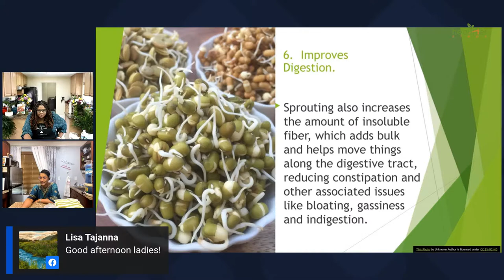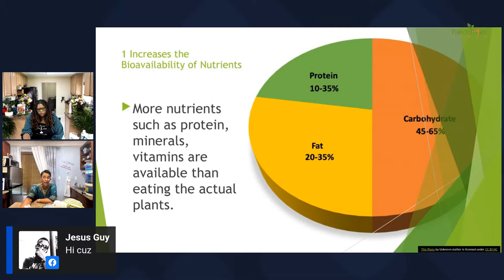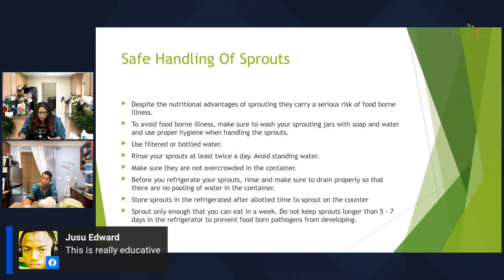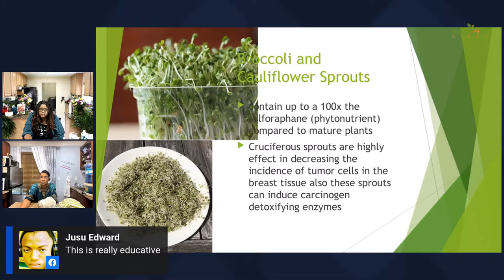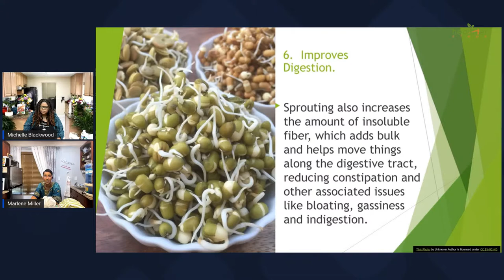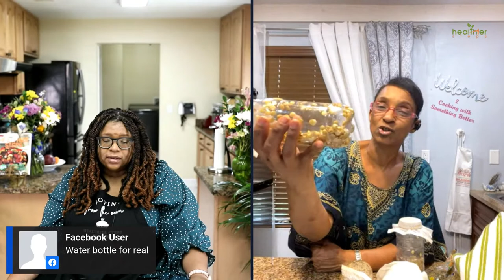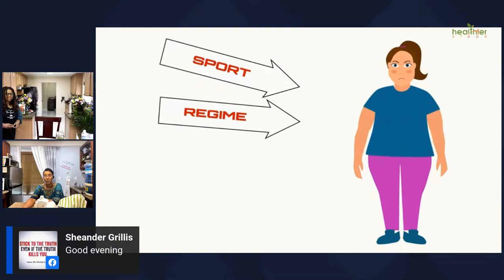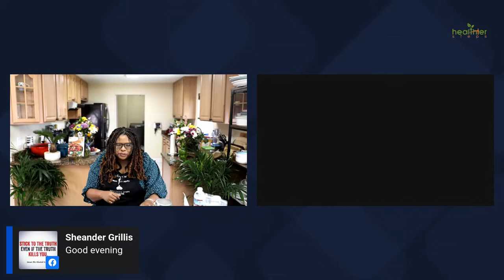Sprouting Seeds in a Jar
What are Sprouts?
What should be spouted?